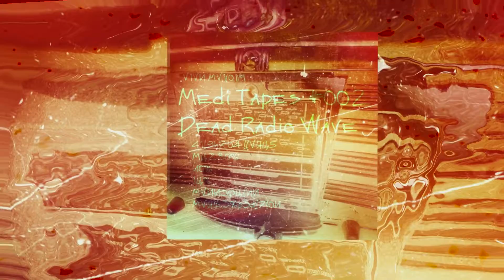MEDI TAPES #002 MЦ280%